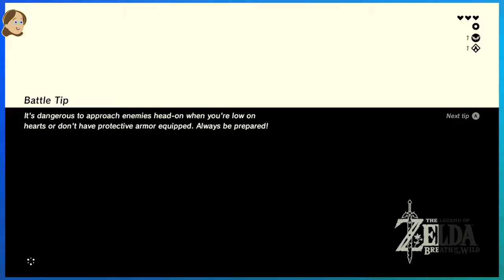Legend of Zelda Breath of the wild 05 Ja Baij Bomb Trial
We are Tandem Gamers, we believe games are more fun when they are played together. Come join us as we play games co-op even when they arn't designed to be. Join in the conversation to propose your own challenges or unique ways to play.